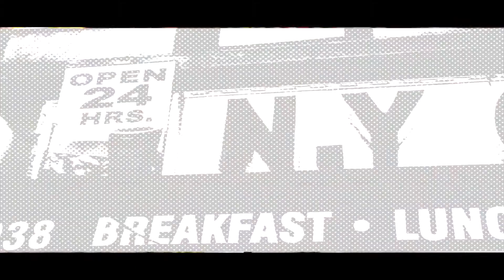WE MADE IT 5 STAR REMIX ft. POCA THE PAPERGIRL & DJ MARY MAC 5 STAR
WE MADE IT 5 STAR REMIX FT. POCA THE PAPERGIRL &
DJ MARY MAC 5 STAR